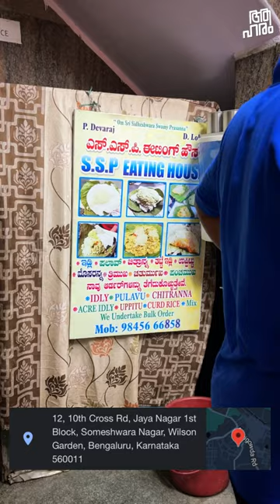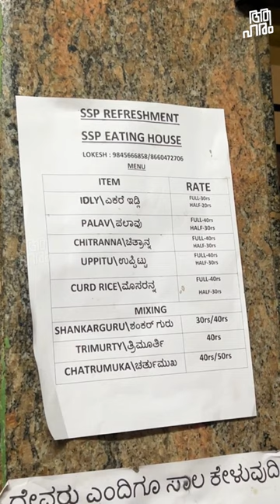SSP Eatery, Bengaluru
Until I tried their food, I was a bit skeptical about the taste and cleanliness. But once I tried it, I realized why this area is so popular among the locals.
🌍 SSP EATERIES, 12, 10th Cross Rd, Jaya Nagar 1st Block, Someshwara Nagar, Wilson Garden, Bengaluru, Karnataka 560011